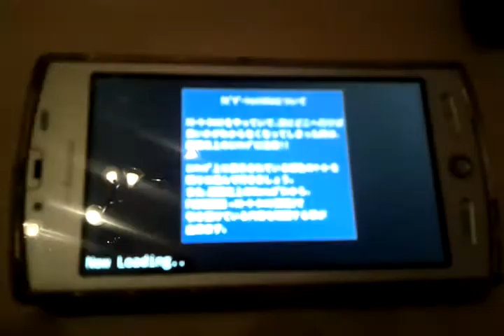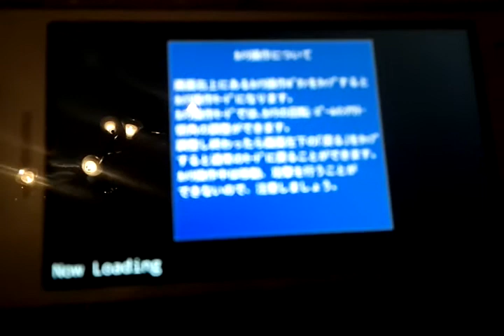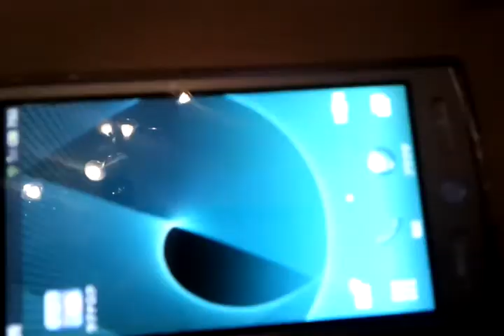RagnarokOnlineMobileStory[Android]Germany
Ragnarok Online(no mod and no hack) runs on my SH-12C in germany!! @.@